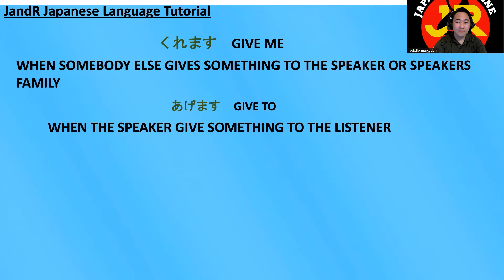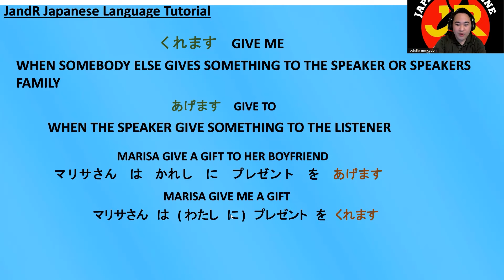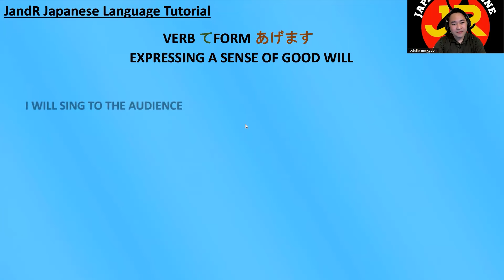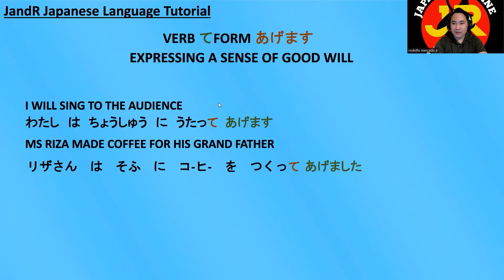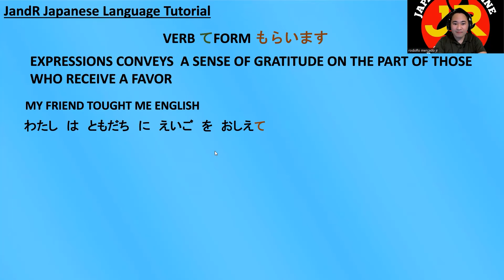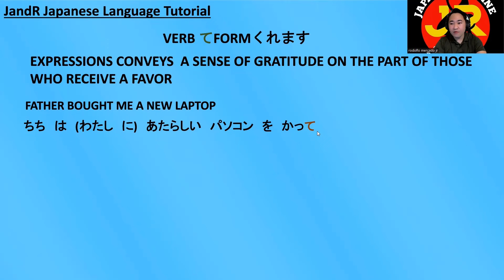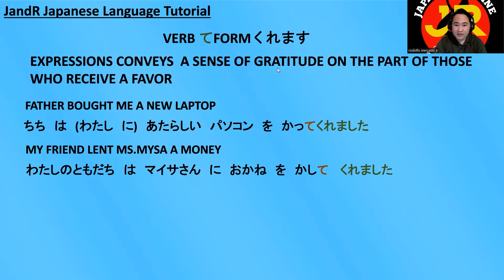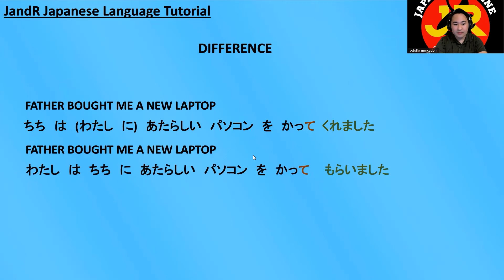nihongo lesson - lesson 24 grammar ( short video ) Minna no NIhongo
nihongo lesson